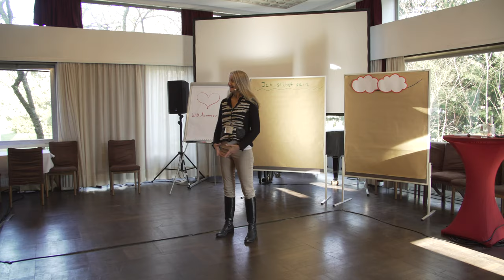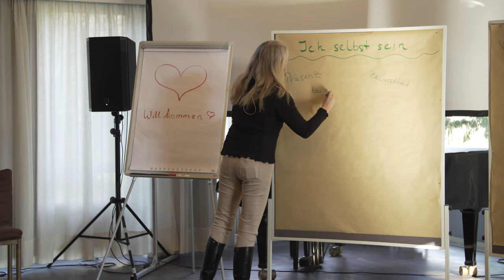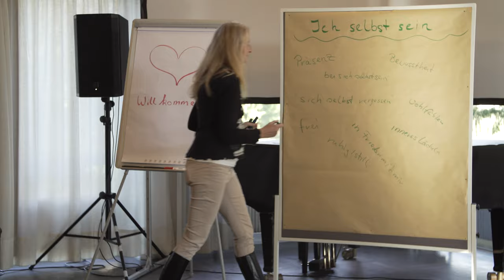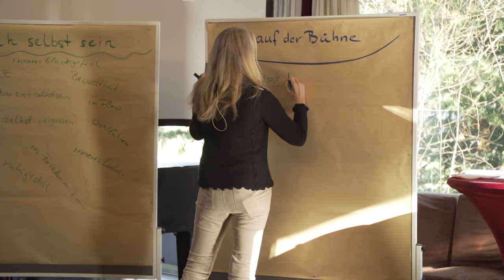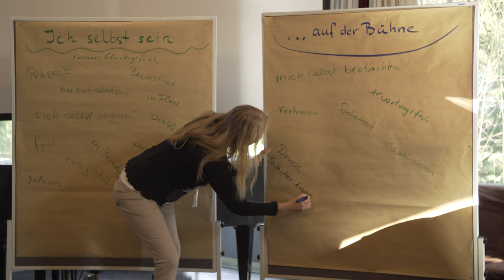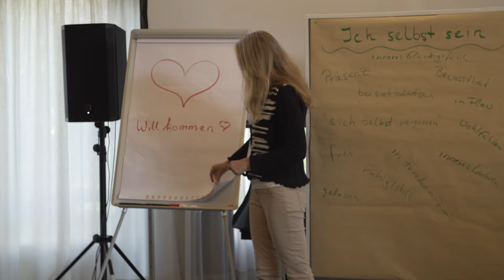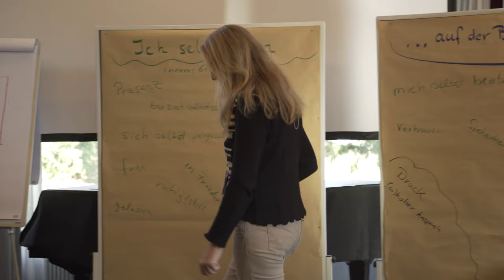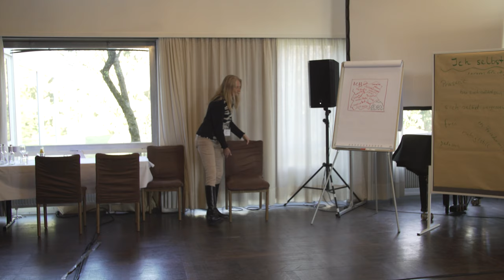GSA - Workshop - Sei du selbst auf der Bühne - Teil 1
GSA Winterconvention - Vortragsrednerin Iris Güniker